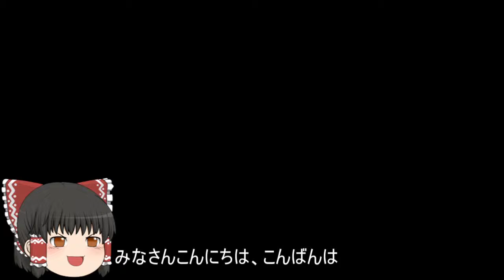機動戦士ガンダムオンライン[ゆっくり実況プレイ]（タクラマカン遺跡）パート414